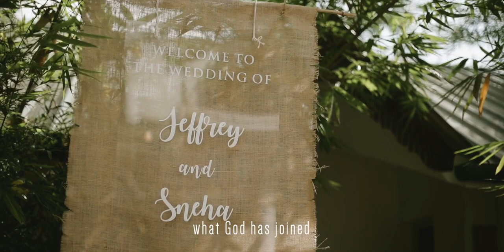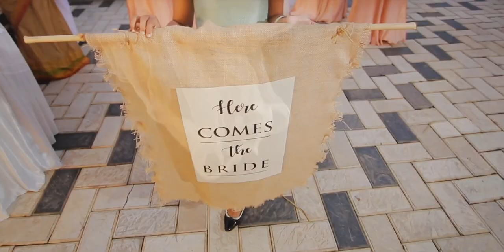Wedding Highlights JeffreyAndSneha - TheDayOfCOMMITMENT - Christian Wedding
MusicBand WarmLights FlowersAndCandles...All together a beautiful evening.
Here the WeddingStory. by an unknown author,

Another evening but an unusual one, where two people tied the wedding knot, two hearts were joined as one.I can still recollect hearing the sounds of light music as I reached the parking lot at the ContourBackwatersResort.

I walked through a long tunnel which was decorated with warm lights and flowers. At the end of the tunnel, on top of a wine barrel, there was an acrylic board hanging which read ‘Welcome to the wedding ceremony of JeffreyAndSneha'.

As I neared the venue, by the poolside, I found the words #‘COMMITMENT DAY’ in bold white blocks. I noticed that most of the arrangements around had these words. I had my doubts but I assumed that the wedding theme was based on the word #‘COMMITMENT’.

There were warm yellow lights, everywhere, which created a very pleasant ambience of romance and love.  When the clock struck six, the band played the bridal song announcing the arrival of the bride.

I remember her royal entry.

A vintage car. It stopped near to the wedding venue. The bride, wearing an elegant ivory laced gown and holding a bouquet of red rose, stepped down from the car. It was just amazing, like a fairy tale. Everyone was in awe and the cameras were clicking away.

The bridesmaids, wearing a pastel shade gown, encircled her and lead her slowly to the altar where she sat next to the groom. The groom’s men were in a white shirt and blue checked skinny trousers and they had a wooden badge with the words engraved ‘Commitment day of Jeffrey and Sneha’

The most awaited wedding ceremony began. I sat there listening, and admiring the decorations.

The ceiling was draped with jute along with warm bulbs. There were candles and flowers on the steps that lead to the altar and a cake was arranged on a wine barrel on the right side.

The backdrop had the most creative centerpiece I have ever seen. Mangrove branches were firmly tied together in a circle and a part of it was decorated with pastel flowers. Above the centerpiece, green leaves covered the ceiling and chandelier lights hung from each side.

As the marriage ceremony went on, I heard the lead person speak about the seven steps of commitment which was something unique. As he explained each of the seven steps, the bride and groom, together, took steps forward.

Once the bride and the groom exchanged their vows, the best man brought forward a wooden box which was placed on the chest of drawer on the left side of the altar. Enclosed in the wooden box were the wedding rings. After the rings were blessed and exchanged, the band began to play ‘Bless the Lord oh, my soul ’.With the final blessing prayer, the ceremony came to an end.

This was followed by the reception. There were open-air buffets arranged near the pool where I joined a group of friends. While the photo shoots were going on the stage, there were groups of people, here and there, enjoying the evening under the starry night sky.

While I was about to leave I was handed a return gift by the groom’s men, on behalf of the bride and groom. In a jute pouch, were chocolates and a tiny card which said: “Thank You”.

I took a few snaps with the newlyweds and wished them a lifetime of love and happiness as I left.
an unknown author.